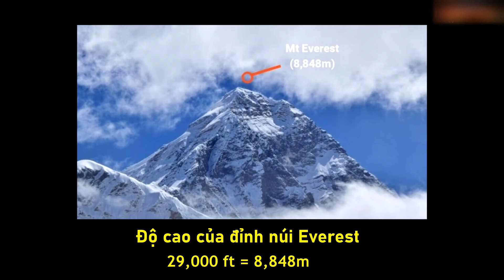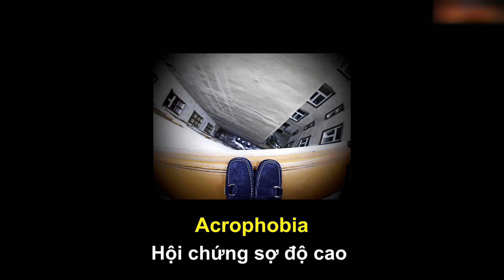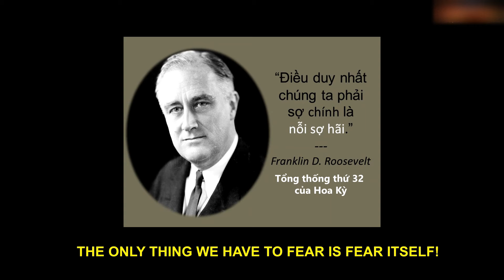MC Chuối lắm mồm và những câu hỏi sẽ khiến phụ huynh cũng phải bó tay !!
Tên game: Shovelware's Brain Game